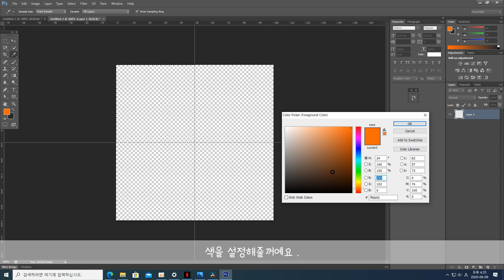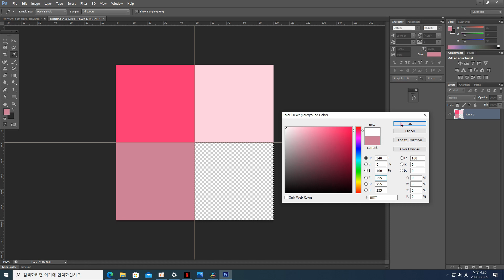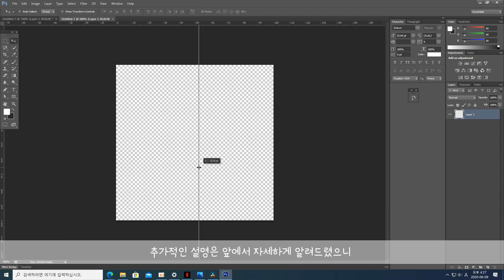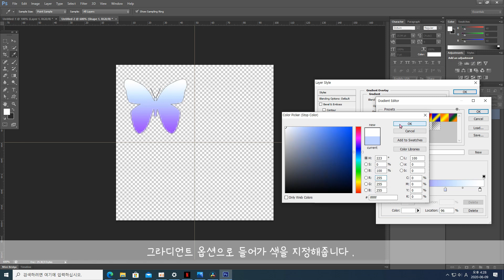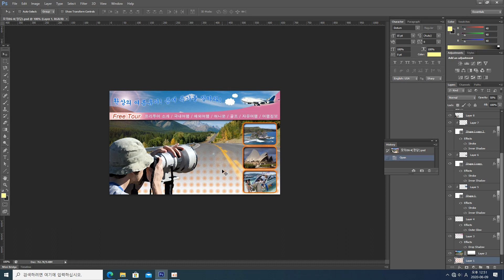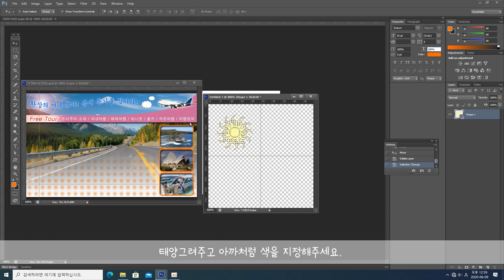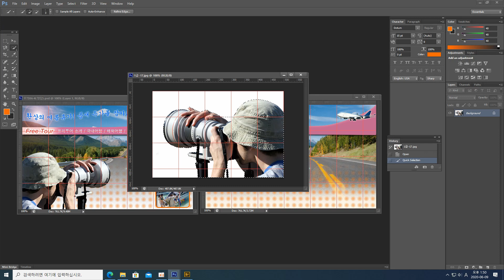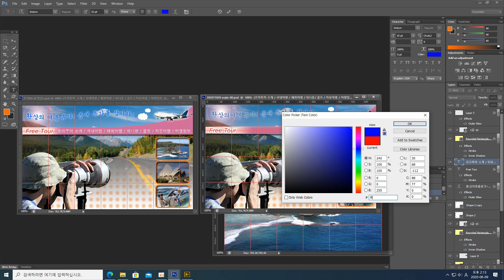튜토리얼) 포토샵으로 하나뿐인 "나만의패턴" 만들기 🦋 + GTQ 포토샵 연습영상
안녕하세요  새벽앤 입니다 '◡'✿

포토샵을 다루려면 꼭! 알아야하는 패턴만들기 영상을 들고왔어요
각각 다른 총 세 가지의 패턴만들기 영상을 촬영해보았습니다
그리고 아직 학생이기에 마지막에 GTQ 기출시험 연습하는 녹화영상도 첨부했으니 참고해주세요~!

포토샵을 마스터하는 그 날까지 저와 함께 꾸준히 연습해보아요 !

I brought you a video of making patterns that you must know to deal with Photoshop.
We filmed three different pattern making videos.
And I'm still a student, so I've attached a video of me practicing for the GTQ test at the end, so please refer to it!

Let's keep practicing with me until the day you master Photoshop!

📢BGM
✔️Track - RYYZN - It's Not Christmas Time (Without You)

👉 기출문제 출처
시나공IT 자료실 (실습예제)